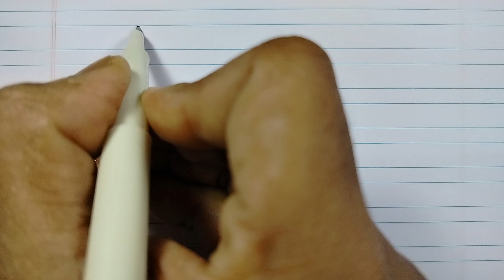Mera Paltu Janwar per nibandh । मेरा पालतू जानवर पर निबंध । Essay on My Pet Animal in Hindi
Mera Paltu Janwar per nibandh । मेरा पालतू जानवर पर निबंध । Essay on My Pet Animal in Hindi | Mera Paltu Janwar par nibandh

Mera Paltu Janwar par nibandh Hindi mein, Essay on My Pet Animal in Hindi in 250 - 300 words for school going students and children in very simple and easy language.